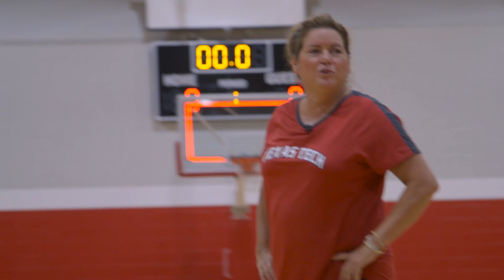WBB: Get to Know Lady Raider Melanie Balcomb